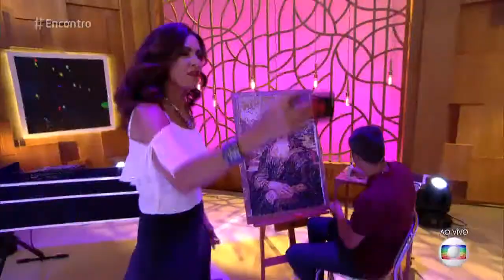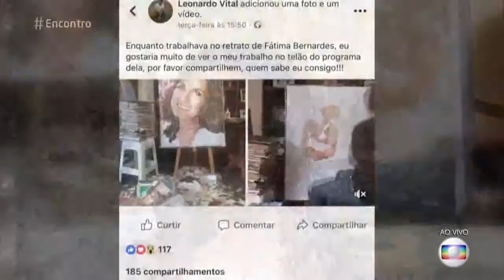Artista Plástico Leonardo L. Vital fez quadro com colagens para Fátima Bernardes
Leonardo L. Vital (artista Plástico) Programa Encontro com Fátima Bernardes